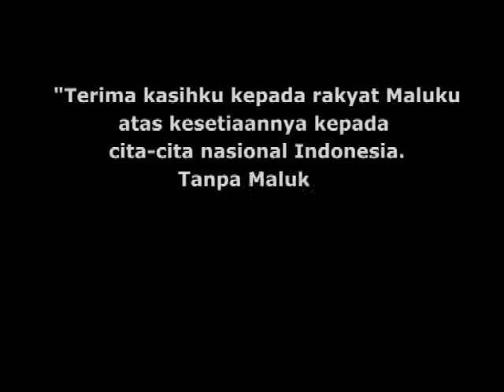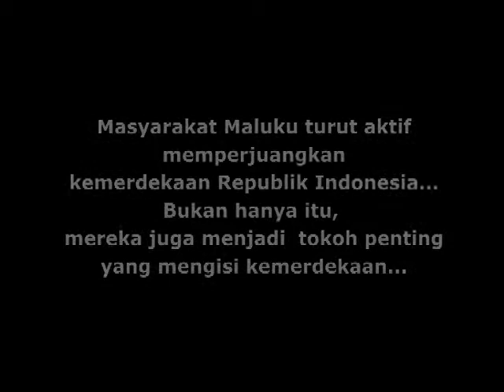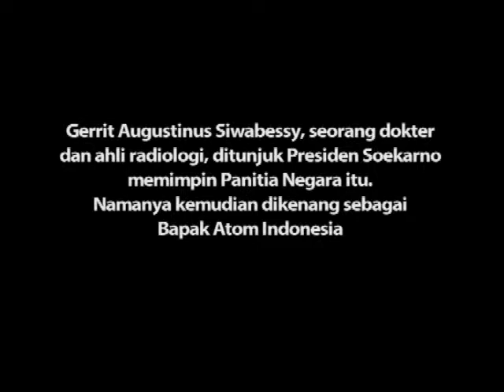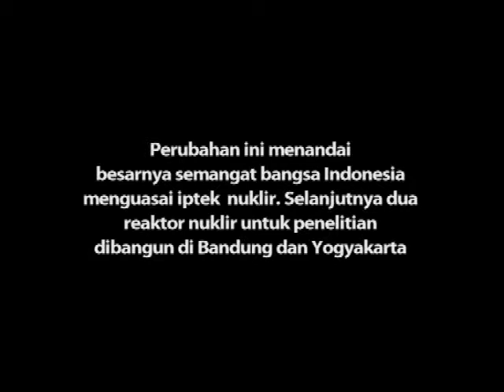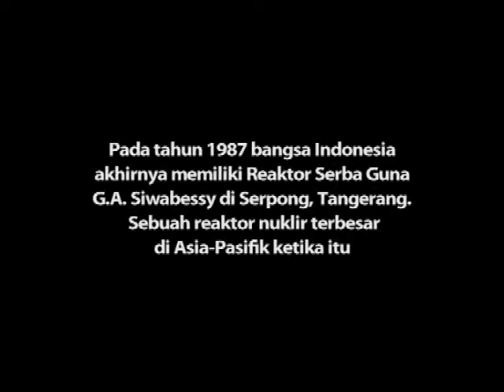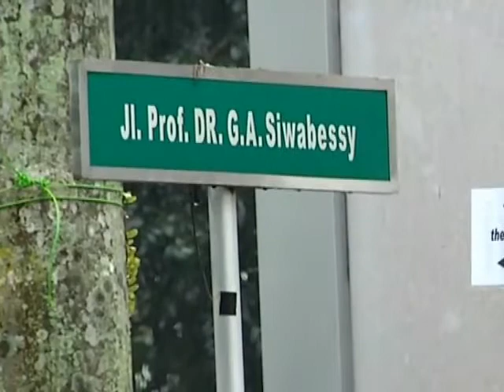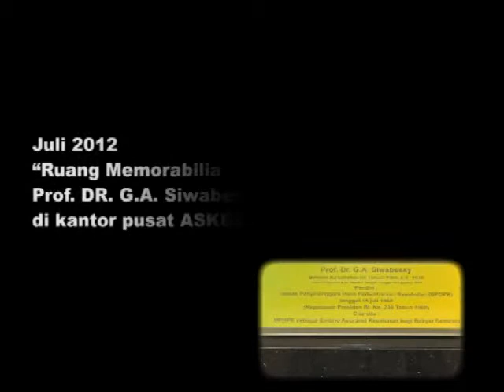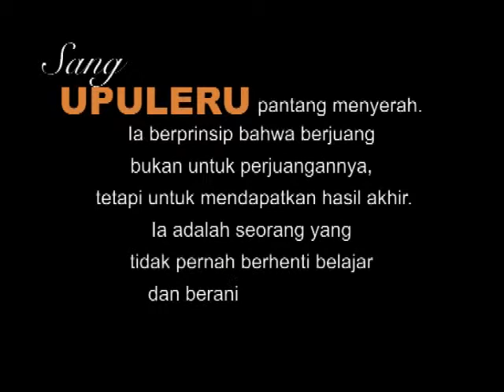100 Tahun GA Siwabessy part 5